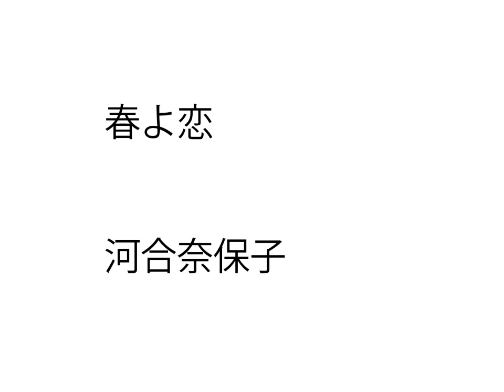(一人カラオケ)河合奈保子-春よ恋-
一人カラオケです。ど素人が歌っています。

1982年の作品です

キーは+5で歌っています。